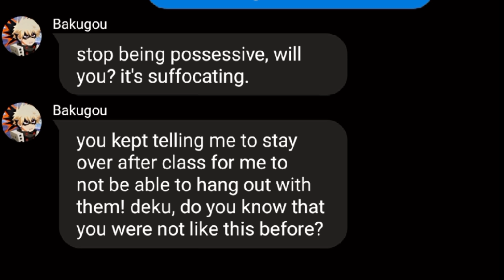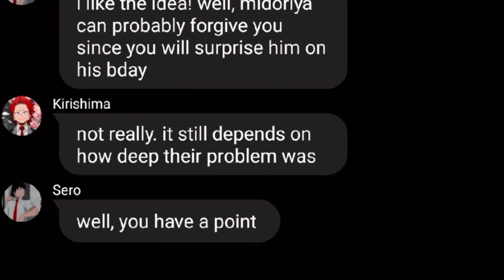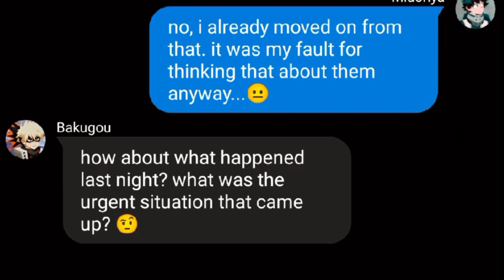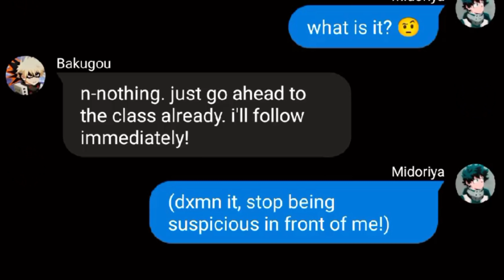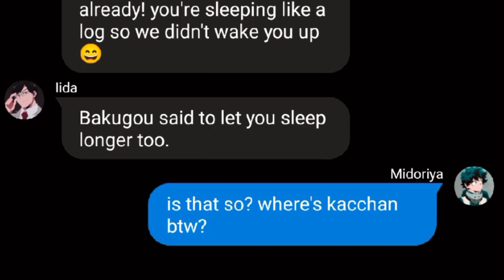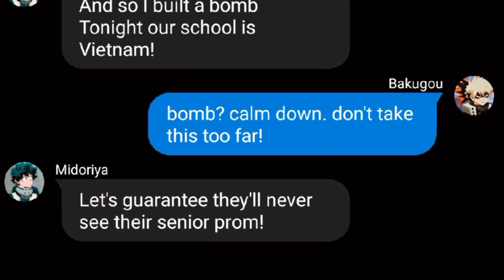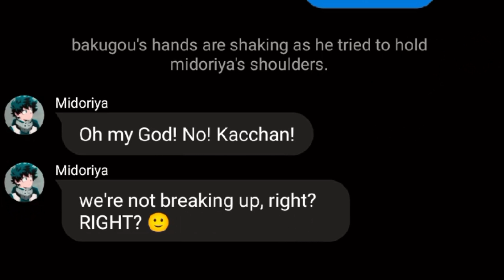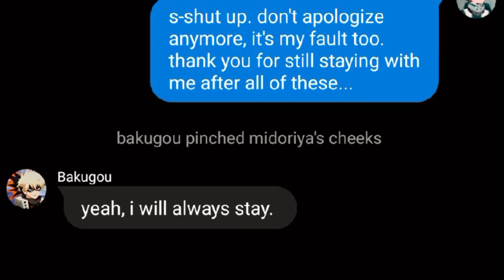"K4CCH4N, OPEN THE—OPEN THE DOOR, PLEASE" 😈 | Meant To Be Yours LYRIC PRNK (not) by Heathers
GONE WRONG?! | Meant To Be Yours (Heathers Musical) LYRIC PRNK

PLEASE READ ‼️

My mental health has been unstable lately so I apologize for not having any uploads for weeks. PLEASE comment with your thoughts! I LOVE reading your comments so much! your warm and kind comments cheer me up a bit! 🧡💚
- shinsukawa.

NOTE:

This is hard to write for me since this was based on a real experience—not my experience but someone close to me. Not totally all of the things written here was based on true story though. I want to share this to you all so you can perhaps learn from this story.

Communicate, don't  h a t e.
Seek for help if you needed it.